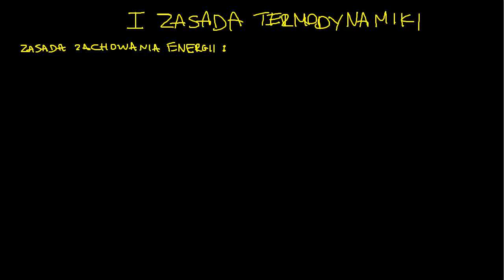Pierwsza zasada termodynamiki / energia wewnętrzna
Teoretycznej PAN. Opowiada Katarzyna Kowalczyk z Centrum Fizyki Teoretycznej PAN. Materiał powstał dzięki wsparciu Google Poland.